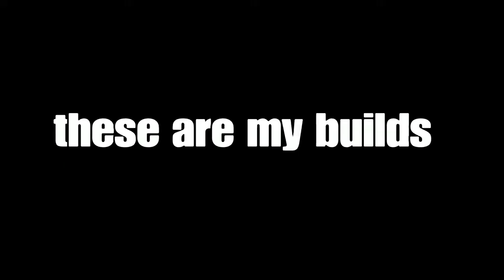Introduceing To My Channel (Wild_Aiden)